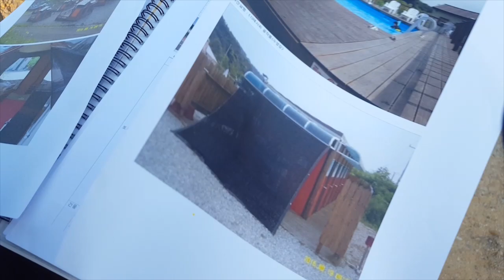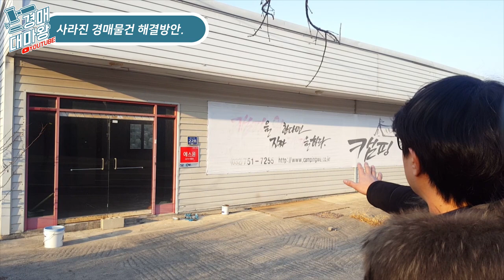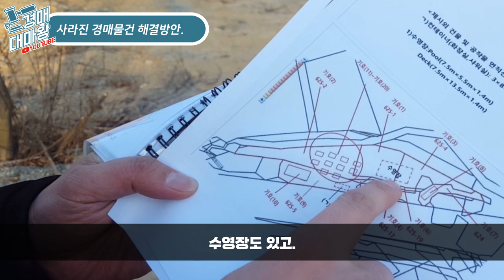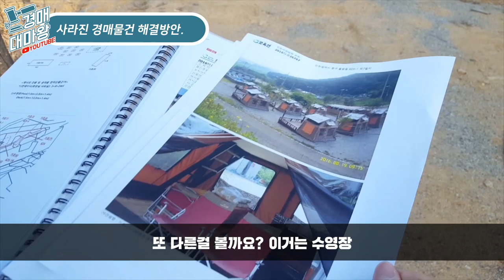[부동산경매V-log] 물건이 사라졌다!?? 사라진 경매물건 해결방안!